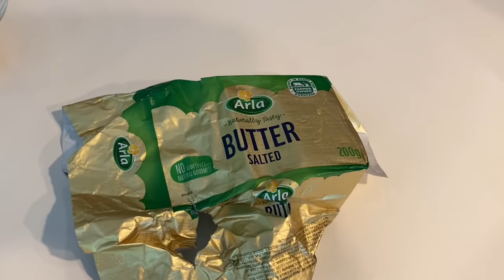CREAM OF MUSHROOM SOUP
1 teaspoon minced garlic
1 medium white onion, chopped
2 tablespoons salted butter
1/4 cup + 2 tablespoons all-purpose flour
3 cups water
2 cups fresh milk
1 cup heavy (or all-purpose) cream
1-2 cans mushrooms